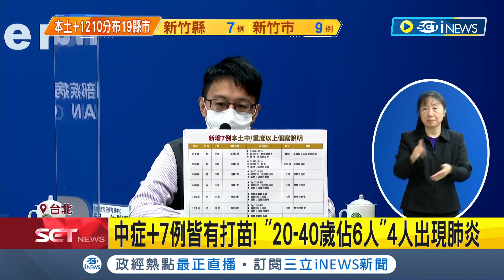iNEWS最新 本土+1210例創新高 兒童疫苗審查今過關! 6-11歲童可打莫德納 施打劑量是成人一半 2劑需相隔28天 ｜記者蔡駿琪｜【台灣要聞】20220417｜三立iNEWS